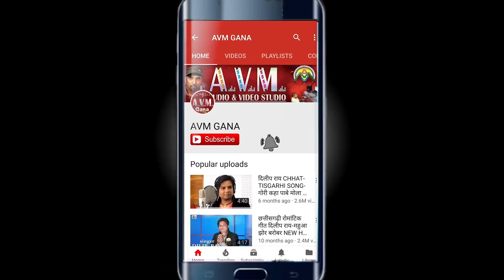Cg Jas Geet-रामनारायण नेताम-Tor Jyot Jalat He-Ramnarayan Netam-New Chhattisgarhi Bhakti Song HD 2018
Cg Jas Geet-रामनारायण नेताम-Tor Jyot Jalat He-Ramnarayan Netam-New Chhattisgarhi Bhakti Song HD 2018-AVM STUDIO

Song  -  Tor Jyot Jalat He
Singer - Ramnarayan Netam
Lyrics -  Ramnarayan Netam